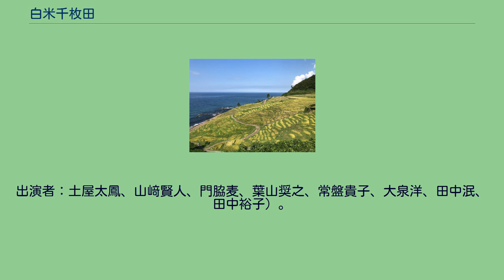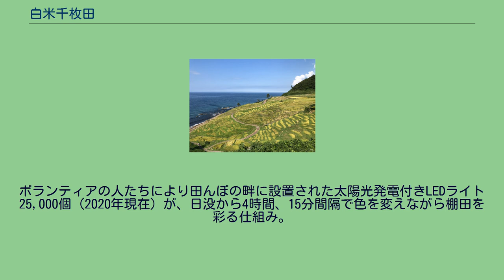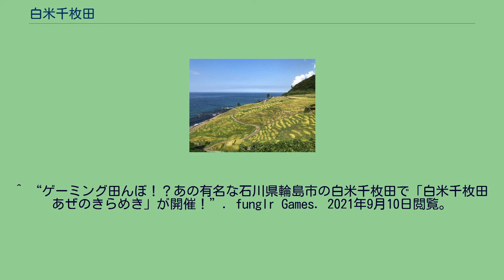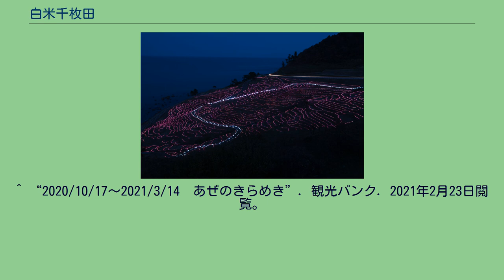白米千枚田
白米千枚田 白米千枚田のステレオ空中写真（1975年）。
国土交通省 国土地理院 地図・空中写真閲覧サービスの空中写真を基に作成 白米千枚田（しろよねせんまいだ）は、石川県輪島市白米町にある棚田である。
数が多いので千枚田と呼ばれるが、現地案内板には枚数1004枚と記載されている。
また「狭い田」からの転という説もある。
最も小さい田の面積は、0.2平方メートル程度。
2001年、白米の千枚田の指定名称で国の名勝に指定された。
能登半島北岸を走る国道249号と日本海との僅かな崖地に作られている。
土地自体は肥えており肥料は通常より少なくてすみ反当たりの収穫量は2.6石程度。
1638年頃に作られた谷山用水が利用されている。
かつては田の下の土地で製塩が行われていたが、海岸の浸食で塩田が水没したため、現在は行われていない。
田植え・稲刈り時には広くボランティアを募って作業を行っている。
また、日本海に向かってなだれ落ちるような美しい景観は、能登の観光スポットともなっている。
2006年5月、小泉純一郎首相が白米千枚田を訪れて「絶景だよ、絶景」と褒め称えた。
これにちなんで、同年秋に収穫されたコシヒカリは絶景千枚田の名で商品化された。
2013年7月には息子で衆議院議員の小泉進次郎が訪れ、「まさしく絶景」と、父子2代にわたって褒め称えた。
2011年6月11日、国連食糧農業機関（FAO）が認定した世界農業遺産のシンボル的な存在。
2015年のNHK連続テレビ小説『まれ』では、第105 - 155話まで、オープニング映像で使用された（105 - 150話までは出演者8人が千米田を歩く様子、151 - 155話までと、総集編・後編では『Choo Choo TRAIN』（EXILE）に似せたダンス。
出演者：土屋太鳳、山﨑賢人、門脇麦、葉山奨之、常盤貴子、大泉洋、田中泯、田中裕子）。
現在は田の所有者を中心に組織された白米千枚田愛耕会による耕作・保存活動が行われている。
また、千枚田オーナー・トラスト制度があり、オーナーになると年間2万円でマイ田んぼを1枚持つことができる。
特別名誉会員として小泉純一郎、小泉進次郎、安倍昭恵、今井彰、永井豪、ちばてつや、さいとう・たかを、北京飯店、水木一郎が名を連ねている。
オーナーとなる条件は以下の通り。
年会費は2万円（マイ田んぼ1枚含む）。
マイ田んぼの追加は1枚につき3000円（ただし、追加は2枚まで）である。
特典は収穫米（ハザ干しコシヒカリ）10kg+地元山菜+マイ田んぼにオーナー表札建立である。
イルミネーションを施された黄昏時の白米千枚田（2012年11月3日） 白米千枚田をイルミネーションで彩るイベント。
主催は輪島市交流政策部観光課で、冬場の観光客誘致を目的に、2011年より、毎年、秋から冬にかけて開催されている。
ボランティアの人たちにより田んぼの畔に設置された太陽光発電付きLEDライト25,000個（2020年現在）が、日没から4時間、15分間隔で色を変えながら棚田を彩る仕組み。
また、その様子は「ゲーミング田んぼ」とも称されている。
2012年には「太陽光発電LEDの最大ディスプレイ」としてギネス世界記録に認定された。
^ 白米の千枚田 文化庁国指定文化財等データベース ^ a b 白米千枚田 じゃらん ^ オーナー制度 白米千枚田 ^ a b c d e f 『農観連携のモデル事例集』（レポート）、(pdf)観光庁、64頁。
2021年2月23日閲覧。
^ a b c “白米千枚田を彩るイルミネーション「あぜのきらめき」２０２０【輪島　千枚田】”. のとルネ. 100人女子会 in NANAO (2019年11月20日). 2021年2月23日閲覧。
^ “ゲーミング田んぼ！？あの有名な石川県輪島市の白米千枚田で「白米千枚田あぜのきらめき」が開催！”. funglr Games. 2021年9月10日閲覧。
^ “2020/10/17～2021/3/14　あぜのきらめき”. 観光バンク. 2021年2月23日閲覧。